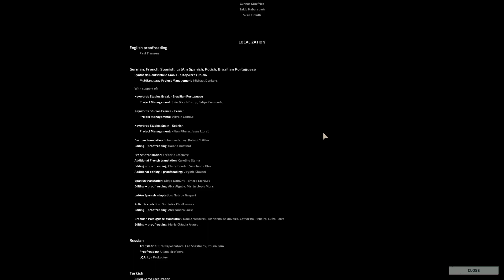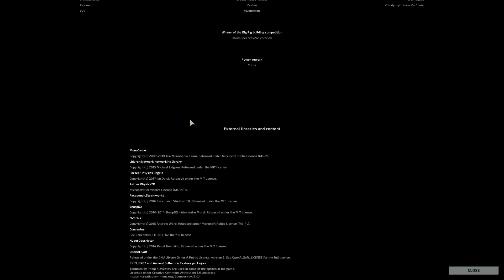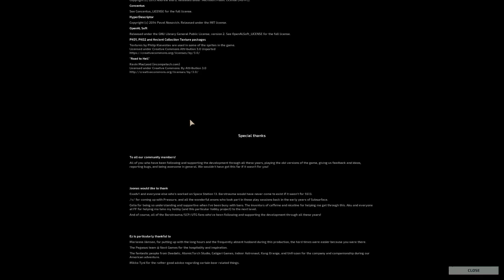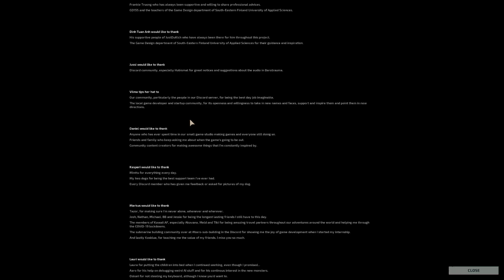Barotrauma's 1.0 Ending | All Dialogue Trees (I think?) | Endworm, Boss Battle, and Ending Credits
Done completely vanilla
Spoilers for the ending duh

The game ends with you killing ??? and saving Europa from the Jovian Radiation. You and your crew remain anonymous after your sacrifice.